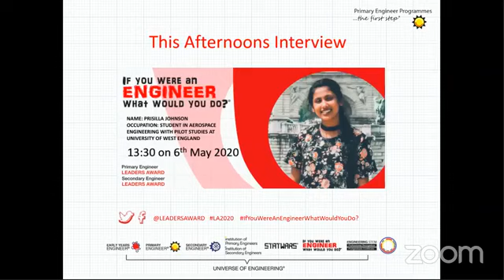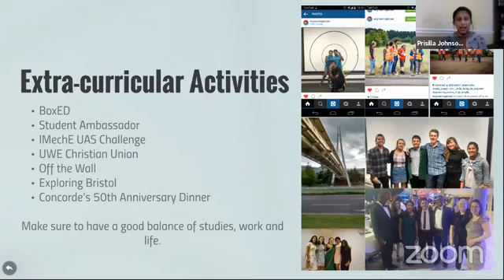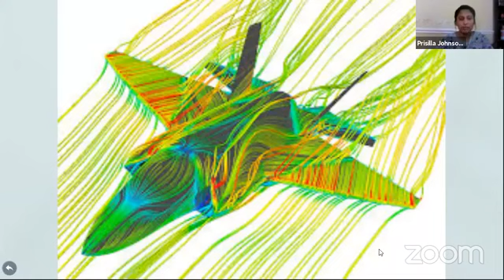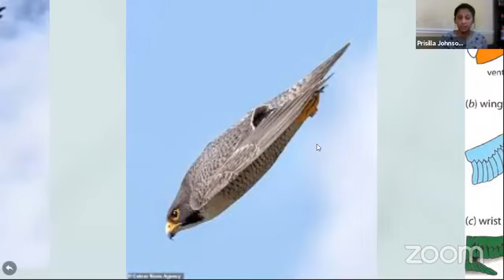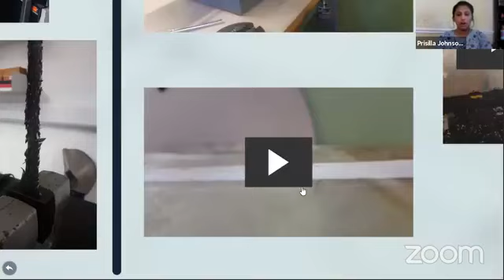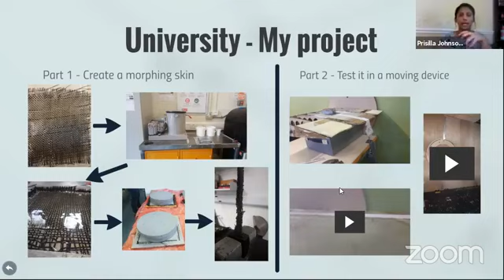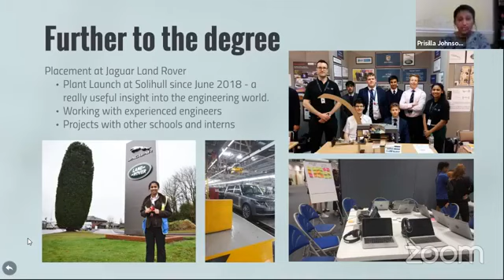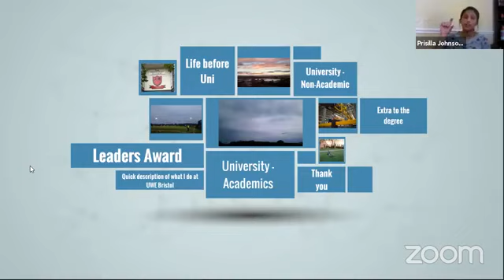Prisilla Johnson - Aerospace Engineer!